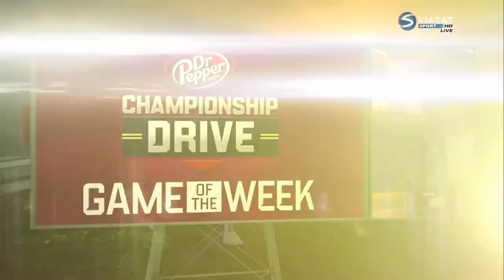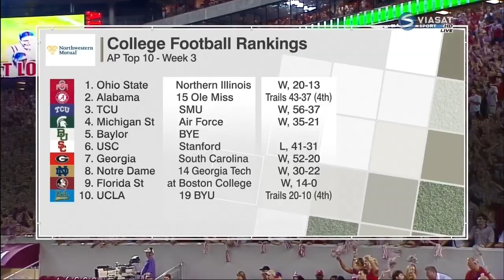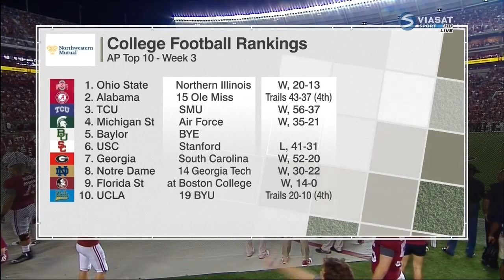2015 Ole Miss vs Alabama